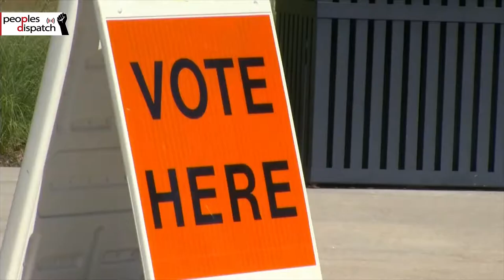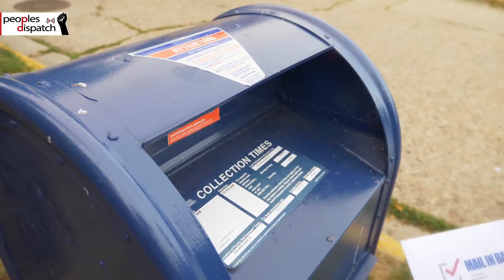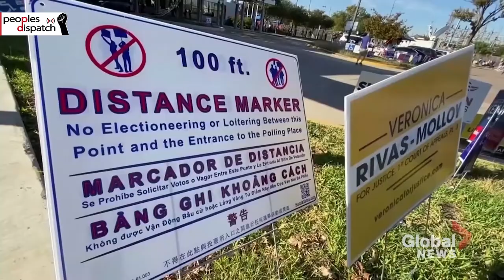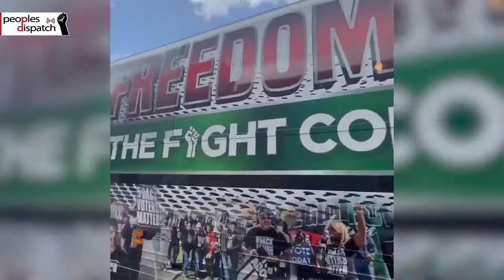US conservatives block voting rights bill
A bill debate on a bill called the For The People Act, which aims to combat voter suppression, reduce the role of money in politics and limit gerrymandering by state governments has been blocked in the US Senate by the Republican opposition. If passed, the For The People Act would have instituted standardized federal election rules,  and reformed the Federal Election Commission.